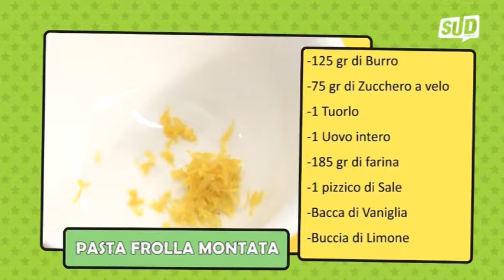SUD 656 - Crème Brulée - Pasta frolla montata